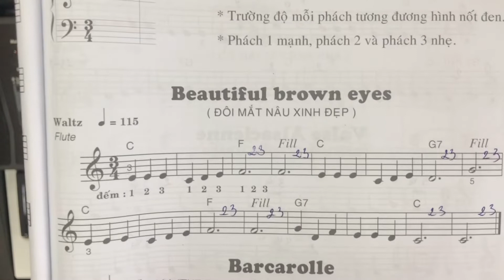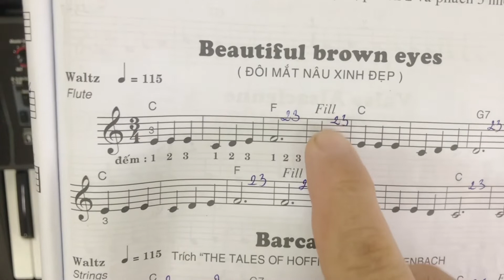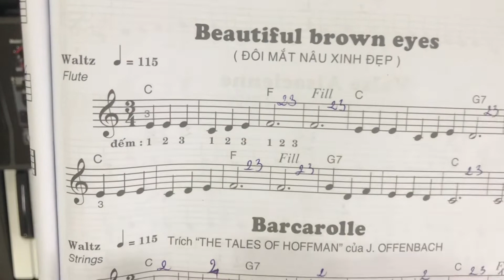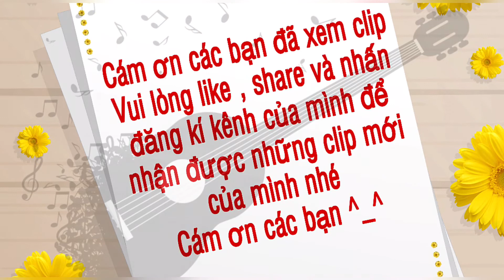Tập đàn organ bài 26 : đôi mắt nâu xinh đẹp ( sách Lv trang 35 )